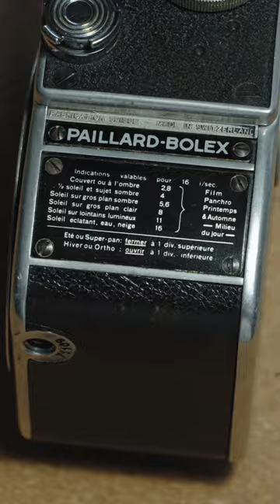Teaser | Bolex L8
Teaser de l'introduction de ma vidéo expliquant mes premier pas avec une caméra argentique 8mm.